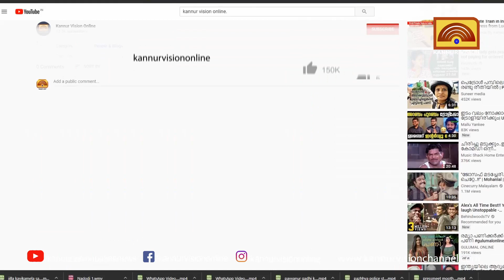പ്രിയാ വർഗീസിന് നിയമനം നൽകുന്നതിൽ ഗവർണർ കണ്ണൂർ വിസിയോട് വിശദീകരണം തേടി .